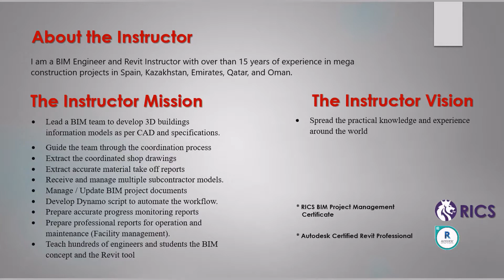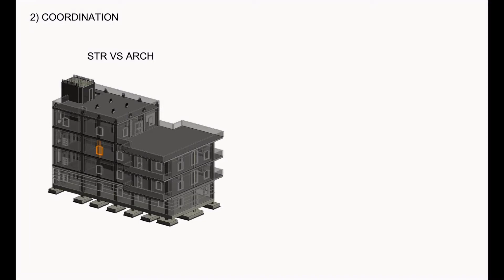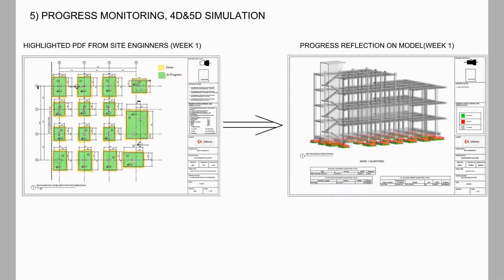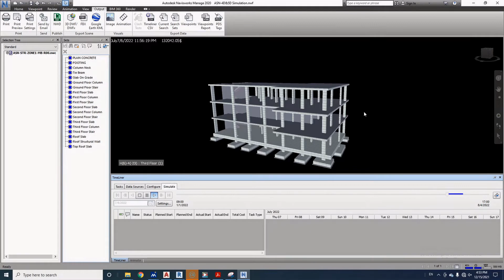Revit Structure Beginners to Advanced (Contractor Services)